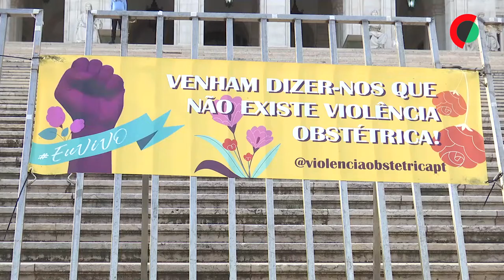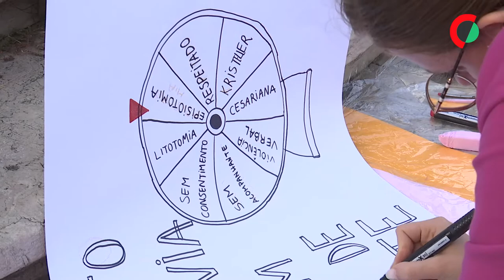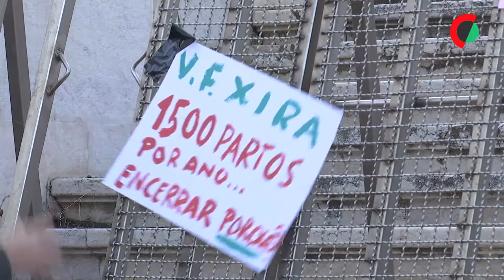Protesto em frente ao parlamento alerta para violência obstétrica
Cerca de uma centena de pessoas manifestaram-se hoje em frente ao parlamento, para alertar para a violência obstétrica, exigindo uma resposta do Governo sobre o anunciado encerramento de algumas maternidades.